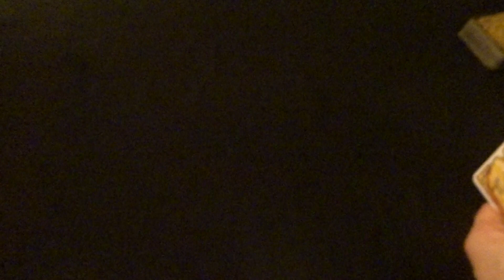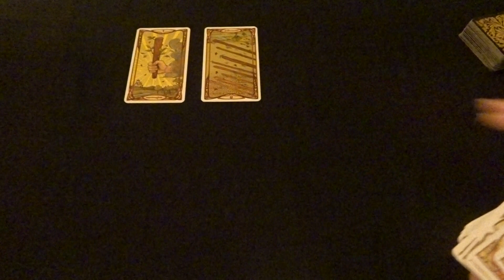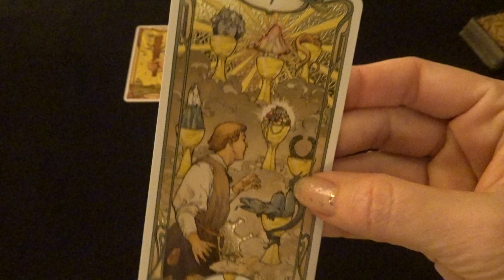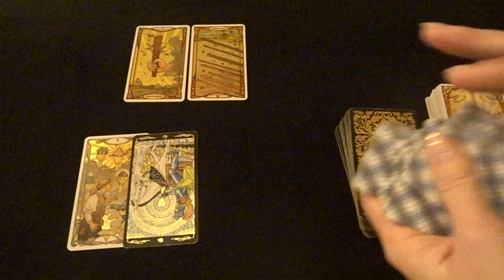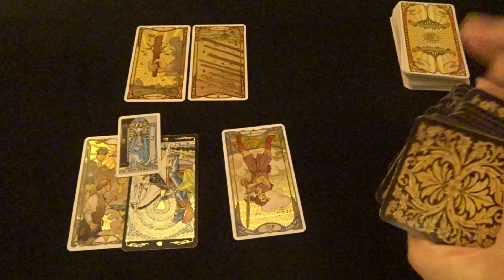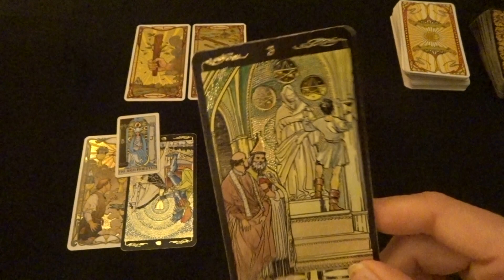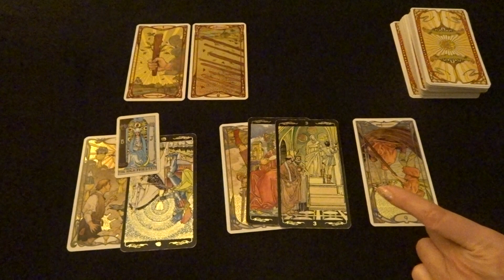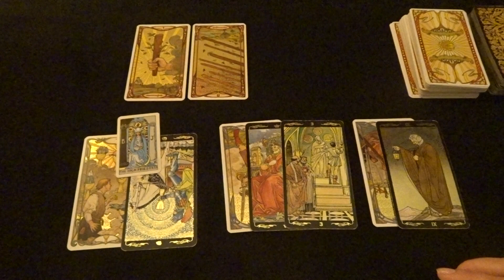CANCER ♋ Slowly, But IT'S HAPPENING! February Monthly Tarot Card Reading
A monthly look into what concepts to embrace and leave behind, and how to improve your connection with Purpose, Prosperity, and Relationships.

I have the monthly tarot card readings set up in two sections: the main overview above, and a comprehensive reading which is about 20 to 25 more minutes:

Cancer, please enjoy these tarot readings I give for Passionate Women and Feminines in creating their own Purpose, Abundance, and Love. I always try to guide women toward positive affirmations to create a better life for themselves and the people around them.

For Personal Readings, visit my Etsy shop or check out my Instagram on my Linktree

Michele